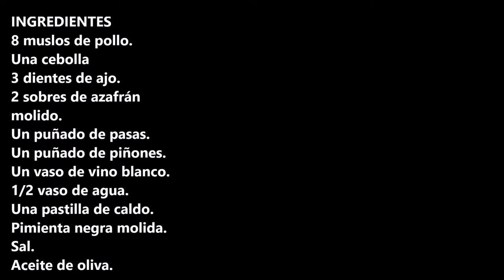MUSLOS DE POLLO CON AZAFRAN, PASAS Y PIÑONES / CHICKEN THIGHS WITH SAFFRON, RAISINS AND PINE NUTS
Muslos de pollo con azafrán, pasas y piñones una receta que te sabrá a gloria.

INGREDIENTES:
8 muslos de pollo.
Una cebolla
3 dientes de ajo.
2 sobres de azafrán molido.
Un puñado de pasas.
Un puñado de piñones.
Un vaso de vino blanco.
1/2 vaso de agua.
Sal.

INGREDIENTS:
8 chicken thighs.
One onion
3 cloves of garlic.
2 sachets of ground saffron.
A handful of raisins.
A handful of pine nuts.
A glass of white wine.
1/2 glass of water.
A tablet of broth.
Ground black pepper.
Salt.
Olive oil.